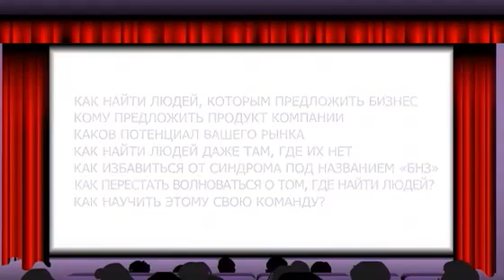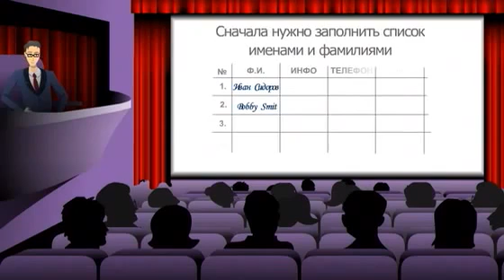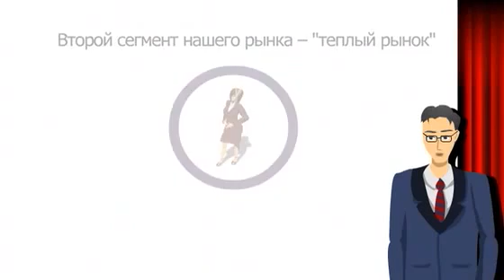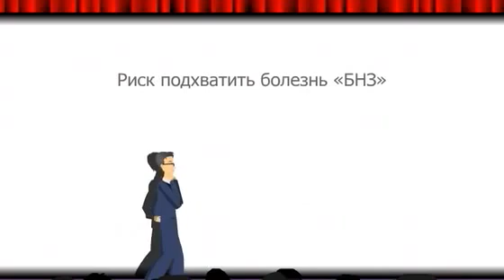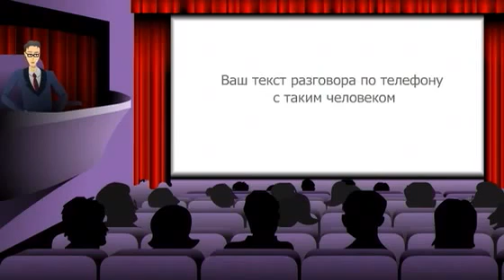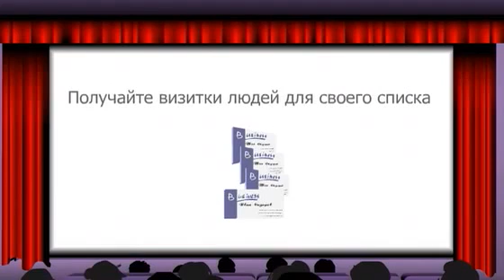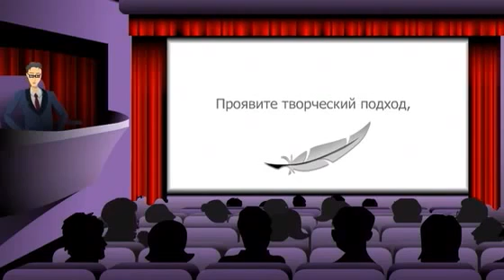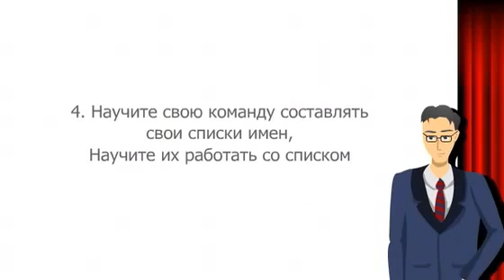Урок 1 Список имён. КОГО ПРИГЛАШАТЬ В КОМАНДУ